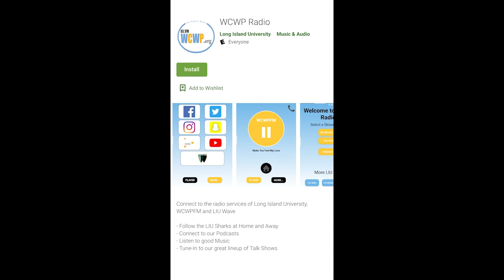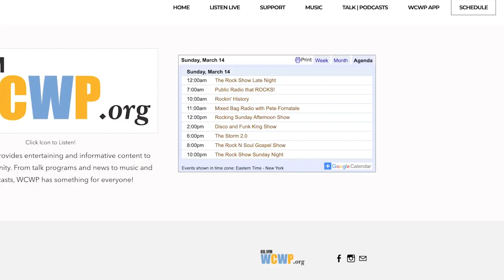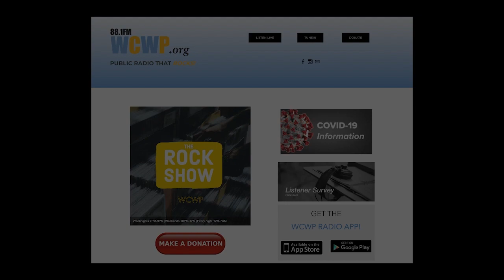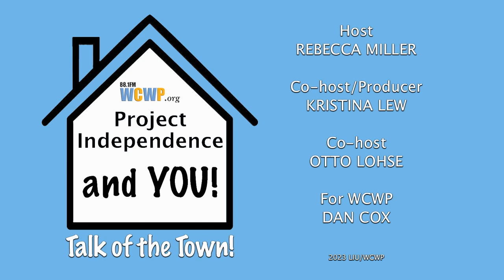Talk of the Town - Project Independence and YOU! - September 22, 2023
12th Anniversary show!